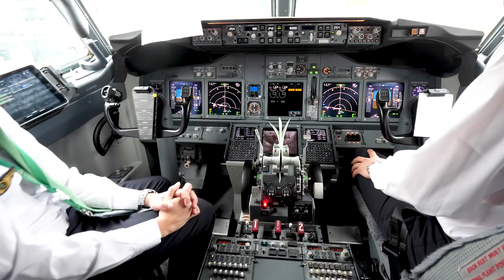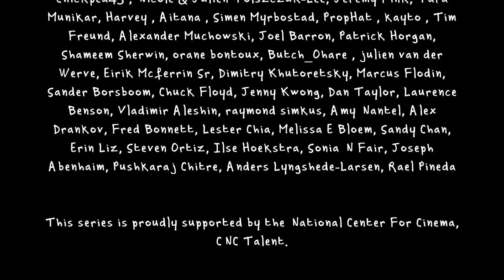I Got Schooled By Italian Mozzarella Masters...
I learn how to make Mozzarella Cheese from the best cheesemakers in Italy. Their buffalo Mozzarella "mozzarella di bufala" is traditionnaly made following a secret recipe, in Campania, close to Caserta.

Artisans curdle the milk by introducing natural whey from previous batch. Curds are matured and acidified naturally. Then Spinning "Pasta filata"...

Cheese cloth
Animal Rennet
Vegetable rennet

This episode is part of my new mozzarella series produced by Eva Zadeh from Next Originals ) in co-production with BonnePioche Télévision.

Piano song : Contemporary Confusion 2 by Peter Sandberg

Merch !

I am making an cookbook ! if you are interested, drop me a line there

Salut,

Alex